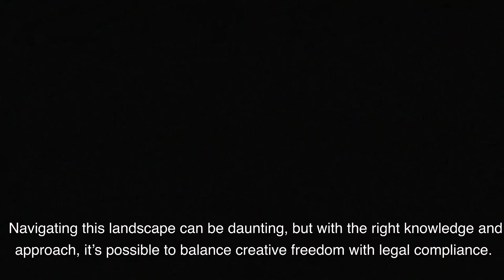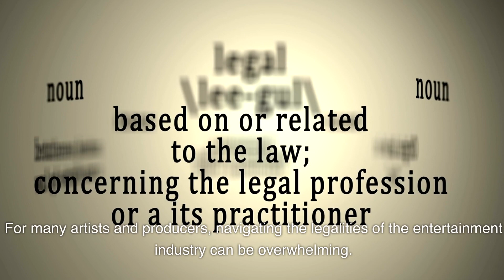Leila Gordon | A Legal Guide For Emerging Artists In Entertainment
🎬 Welcome to an essential guide for all emerging artists and producers in the entertainment industry! 🌟 This comprehensive video delves into the critical aspects of blending creative vision with legal frameworks, ensuring your artistic endeavors are both protected and thriving within legal boundaries.

🔍 What's Inside?

Understanding Copyright Law: Learn the importance of copyright and how it protects your creative works.

Mastering Contracts and Agreements: Contracts are the backbone of any project. Discover how to navigate these crucial documents, understand their terms, and protect your interests in negotiations.

Intellectual Property Rights: Understand how to respect others' rights while protecting your own work. We discuss the nuances of dealing with trademarks, copyrights, and patents in your creative projects.

Balancing Creativity and Legal Constraints: Find out how to push your creative boundaries while staying within legal limits. We cover critical areas like defamation, privacy rights, and obscenity laws.

Collaborations and Joint Ventures: Collaborations bring creative magic but also legal challenges. Learn how to manage these effectively with clear agreements and open communication.

Navigating the Digital Landscape: The digital age offers new platforms but also new challenges. We guide you through digital rights management, online piracy, and streaming rights to ensure your works are monetized and protected.

The Role of Agents and Managers: Get insights into the role of agents and managers in your creative journey, and how they can assist in managing legalities.

Staying Informed and Proactive: The entertainment industry is ever-evolving. We discuss how staying informed and proactive can help you avoid legal pitfalls.

🌐 Join us as we explore these key aspects with insights from Leila Gordon, a seasoned lawyer specializing in Business and Legal Affairs. This video is not just about legal compliance; it's about empowering you to achieve your artistic and commercial goals within a secure legal framework. Whether you're an artist, producer, or simply interested in the intersection of law and creativity, this video is a treasure trove of knowledge and guidance!